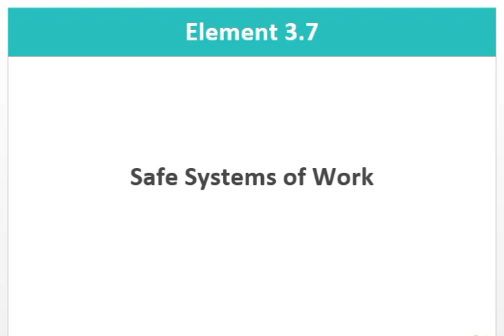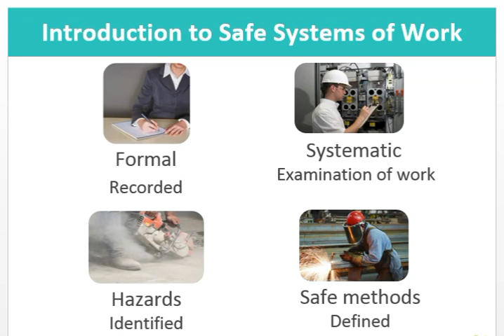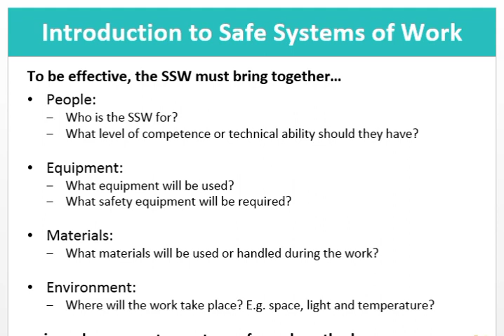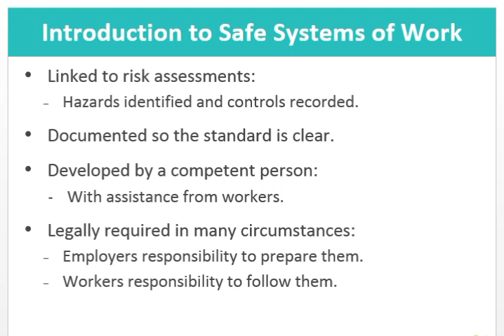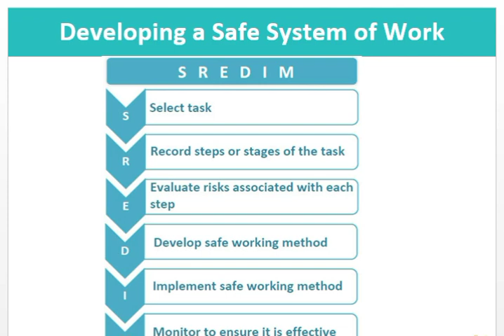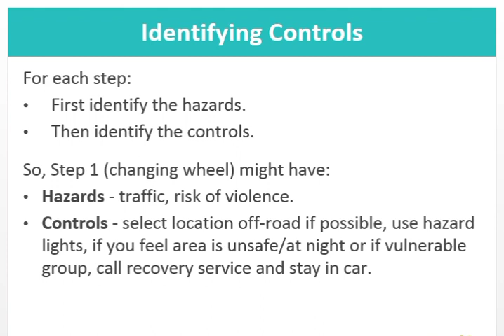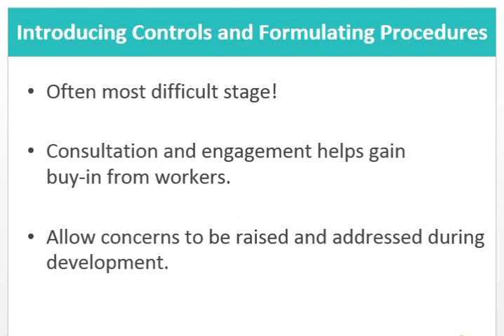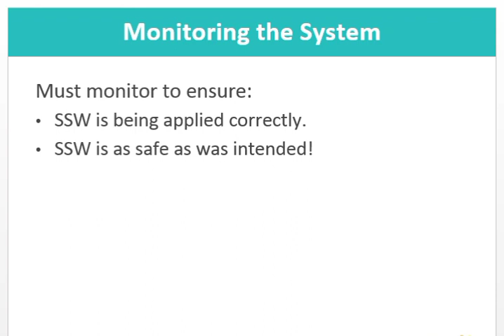Lecture 9 Nebosh IG Element 3 Topic Safety System of Work SSOW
A Safe System of Work is a formal procedure which results from systematic examination of a task in order to identify all the hazards.It defines safe methods to ensure all hazards are eliminated or risks minimised.

To be effective, the SSW must bring together…
People:
Who is the SSW for?
What level of competence or technical ability should they have?

Equipment:
What equipment will be used?
What safety equipment will be required?

Materials:
What materials will be used or handled during the work?

Environment:
Where will the work take place? E.g. space, light and temperature?

... in such a way as to create a safe work method.

 Linked to risk assessments:
Hazards identified and controls recorded.
 Documented so the standard is clear.
 Developed by a competent person:
With assistance from workers.
 Legally required in many circumstances:
Employers responsibility to prepare them.
Workers responsibility to follow them.

For each step:
First identify the hazards.
Then identify the controls.

So, Step 1 (changing wheel) might have:
Hazards - traffic, risk of violence.
Controls - select location off-road if possible, use hazard lights, if you feel area is unsafe/at night or if vulnerable group, call recovery service and stay in car.

Introducing Controls and Formulating Procedures
Often most difficult stage!
Consultation and engagement helps gain buy-in from workers.
Allow concerns to be raised and addressed during development.

Instruction and Training
Information, Instruction, Training and Supervision (IITS).
May need detailed training in the SSW.

Monitoring the System
Must monitor to ensure:
SSW is being applied correctly.
SSW is as safe as was intended!